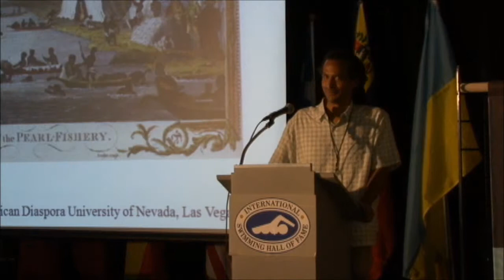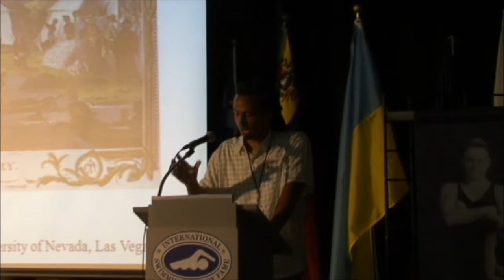Prof. Kevin Dawson: Enslaved Underwater Divers in the Atlantic World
Prof. Kevin Dawson present "Enslaved Underwater Divers in the Atlantic World" at the International Aquatic History Symposium & Film Festival, organized by the International Swimming Hall of Fame (Ft. Lauderdale, Florida, USA, May 9-12, 2012).